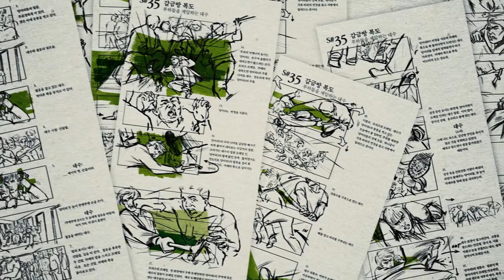[KMN Master Series "Park Chan-wook"] Old Days (2016), international premiere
Korean Movie Night New York – Master Series presented Korean Cultural Center in NY,  will focus on Korea's leading auteur, Park Chan-wook (Oldboy, Stoker) in October 2016. The documentary about master film "Old Boy" is a part of the series.